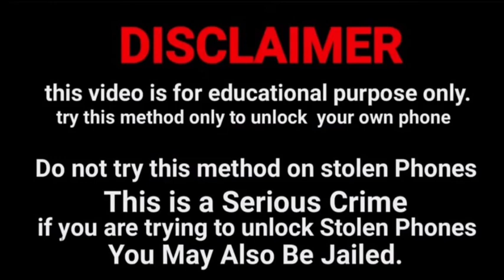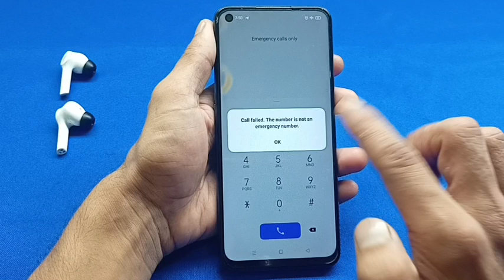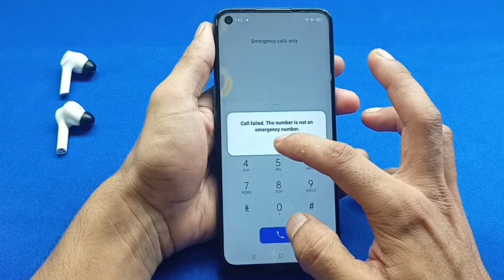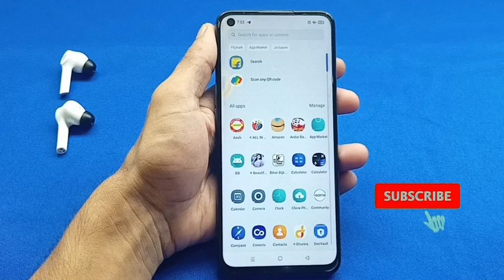Samsung ka lock kaise tode | Samsung mobile ka password lock kaise tode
Samsung mobile ka lock todna sikhen Bina data delete kiye huye | Samsung mobile ka lock tode | Samsung mobile ka lock kaise khole | Kisi bhi Samsung mobile ka lock todna sikhen |

Samsung ka lock kaise tode Bina service center gaye huye | Bina data delete kiye huye

Samsung ka lock todna sikhen Bina service center gaye huye bina internet ke Bina data delete kiye huye password pattern pin

@Unlocking platform